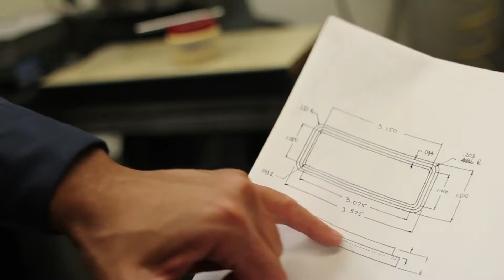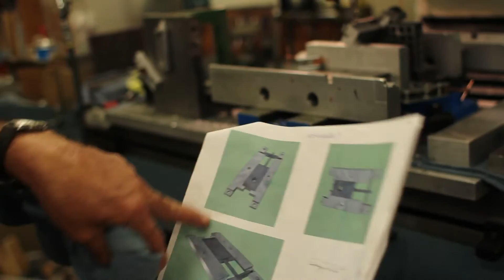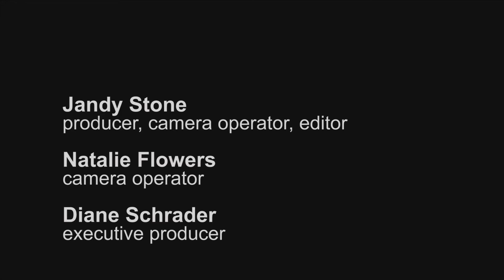USC Machine Shop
The USC Machine Shop serves both the Dornsife School of Letters, Arts, and Sciences, and the Viterbi School of Engineering, providing master machine work to professors and researchers in all areas of sciences and engineering.